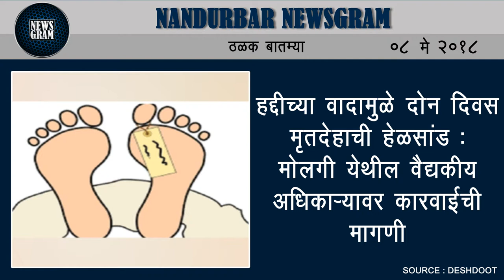Nandurbar Newsgram | Nandurbar News | Today's News Headlines | 08 May 2018